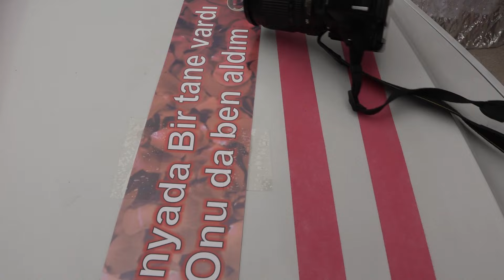05 Songül & Zeynal Düğün